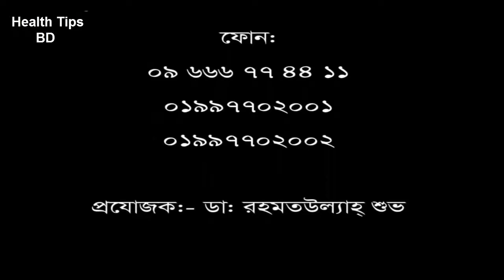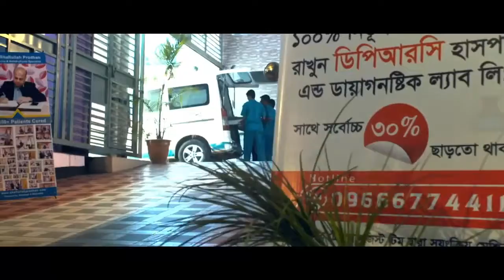ডিস্কের সমস্যা ও কোমর ব্যথার রোগী ভালো হলো || পরামর্শে জন্য ফোন- ০৯ ৬৬৬ ৭৭ ৪৪ ১১||dprc treatment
keyword...